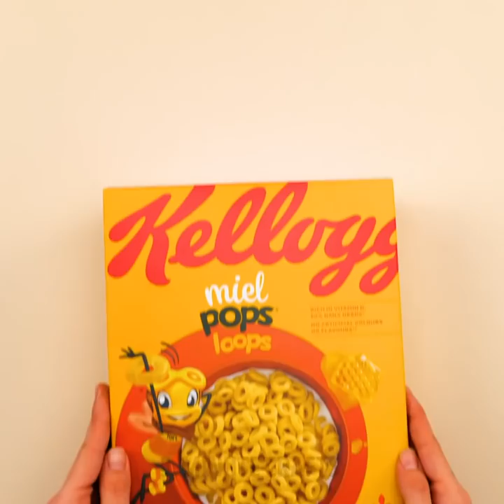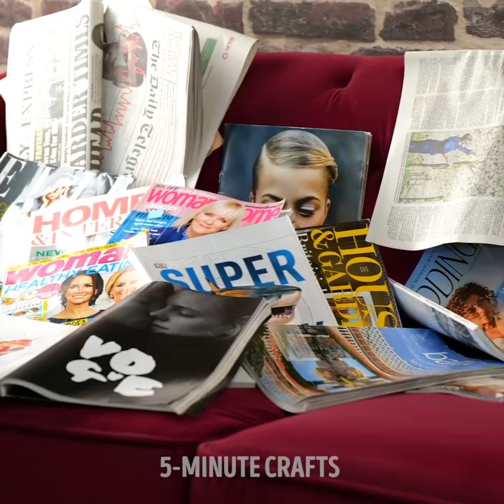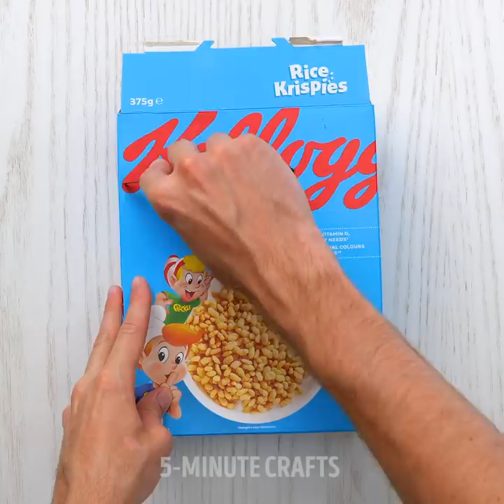30+ SMART ORGANIZING HACKS TO SAVE YOUR SPACE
TIMESTAMPS:
00:01 How to fold winter jacket
00:54 Rainbow bricks bucket for kitchenware
01:16 Where to hide snacks and sweets?
01:52 Shirt folding tutorial
02:42 Cute wire holder